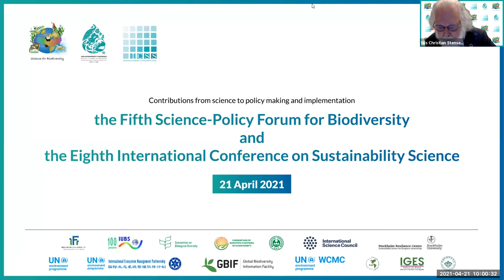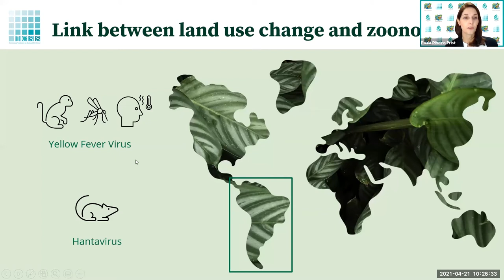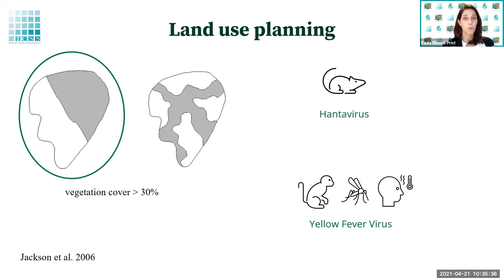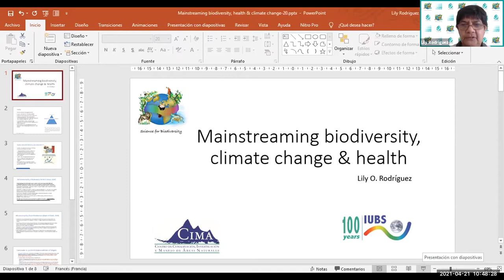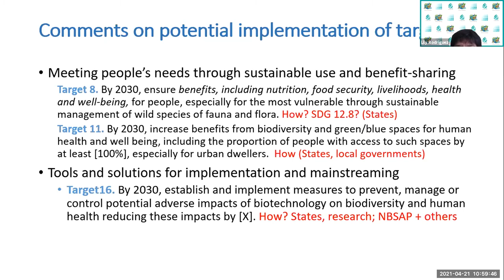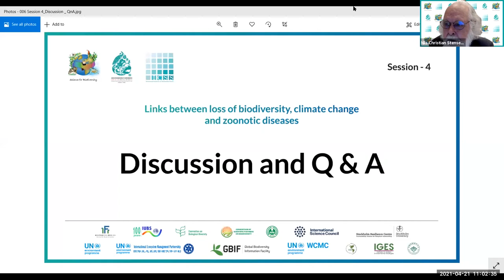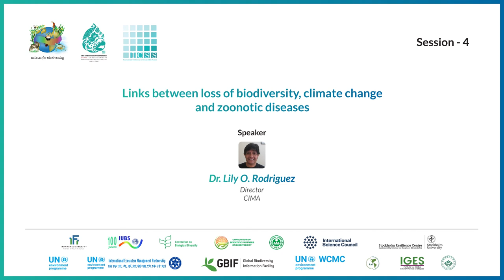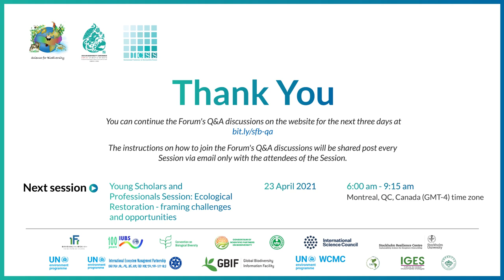S4 - Links between loss of biodiversity, climate change and zoonotic diseases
This video contains the Session 4 on the topic Links between loss of biodiversity, climate change and zoonotic diseases ​from the virtual Session 4 of the the Fifth Science-Policy Forum for Biodiversity and the Eighth International Conference on Sustainability Science, scheduled from 13 April - 23 April 2021.

Today, more than ever before, the links between biodiversity loss and the emergence of new zoonotic diseases such as Ebola and COVID-19 are undeniable. “The continuing loss of biodiversity on a global scale represents both direct and indirect threats to our health and wellbeing. Biodiversity loss and ecosystem change, including through land use change, habitat fragmentation and loss, and climate change, can increase the risk of disease emergence and spread among people, animals and other living species.” An IPBES Workshop Report on Biodiversity and Pandemics also noted that pandemics will emerge more often and spread more rapidly in the future, unless there is a transformative change in the global approach to dealing with the links between nature degradation and zoonotic diseases.

This session will focus on the issue of health and biodiversity. Scientists will discuss and make recommendations to guide the world community on possible ways to avoid or minimize future pandemics by restoring the balance between nature and humans.

Video timeline
0:00 Introduction by Mr. Nils Christian Stenseth
4:34 Introduction by Ms. Christina Romanelli
13:04 Presentation by Ms. Paula Ribeiro Prist
25:19 Presentation by Ms. Doreen Robinson
35:24 Presentation by Ms. Lily O Rodriguez
50:26 Q&A session
1:20:08 Closing remarks by Mr. Nils Christian Stenseth